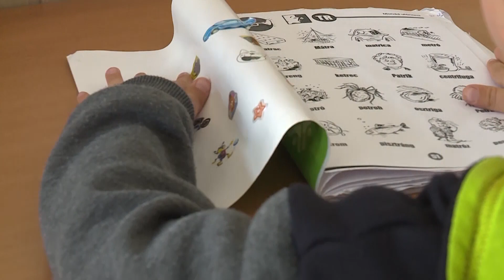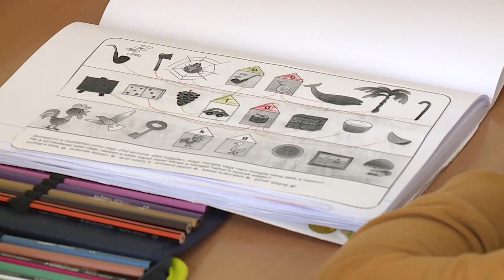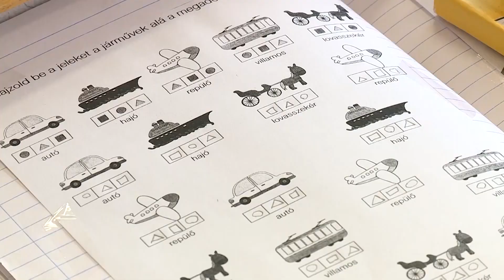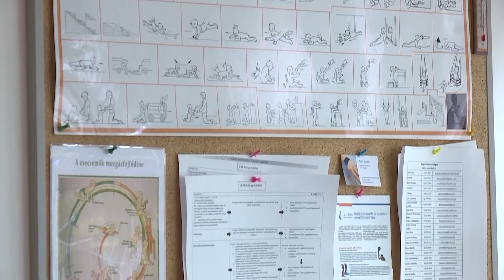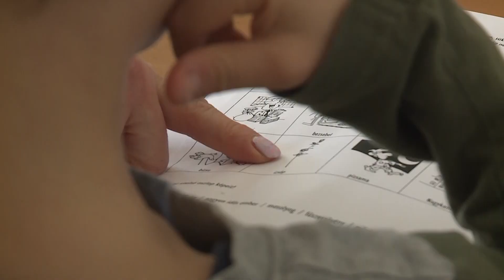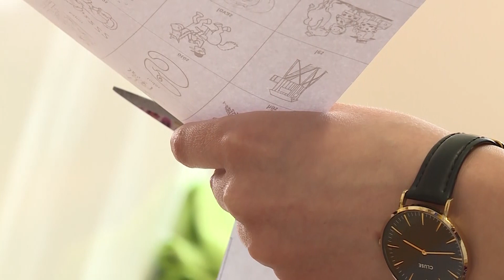Évről évre egyre nő a beszédhibás gyermekek száma - az okokról a logopédus Bene Judit beszél